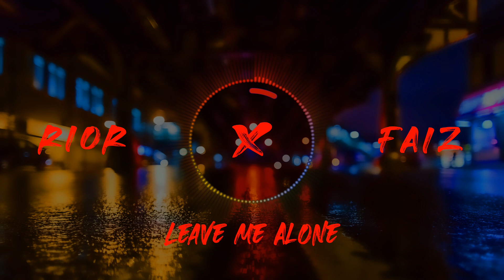LEAVE ME ALONE - RIOR X FAIZ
old video made on may of 2020
A rap song made by 2 Vietnamese brothers/rapper guess which one is my best friend =)

FAIZ
video by Phong
made with pirated Adobe Aftereffects